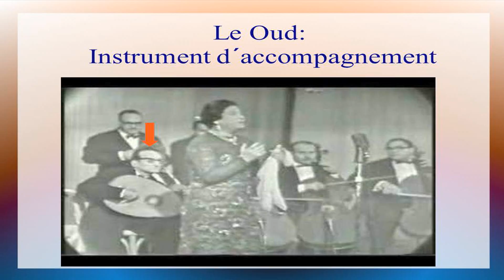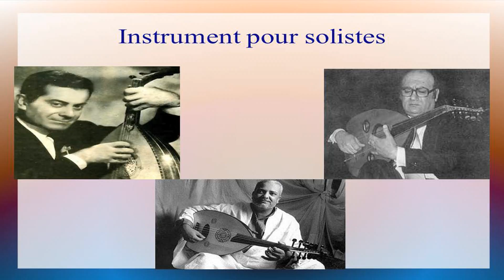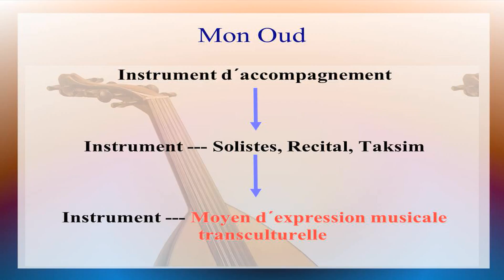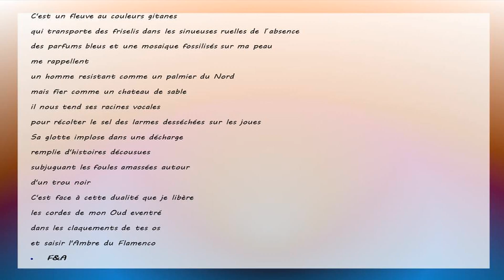Coexistance or no existence? My transcultural oud story | Alaa Zouiten | TEDxMarrakesh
Alaa's transcultural oud story tells how he managed to combine different styles of music,  using the infinity of musical diversity in time & space.

Alaa Zouiten is an Oud player & composer born in Casablanca. Currently, he is studying ethnomusicology at the department of “Transcultural music studies” at the University of Music FRANZ LISZT Weimar. He learned different musical instruments & music theory at a cultural association in Youssoufa at the age of 6. In 2003 he graduated from the Marrakech conservatory & in 2009 obtained a Bachelor of Art & Philosophy in Erfurt. In 2013 he released his 1st album “Hada makan”& kicked off a tour in Germany. In 2015 he got a grant from the Arab Fund for Arts & Culture to record his 2nd album “Talking oud”. In which Alaa continued to push back the technical & aesthetic limits of the Oud in a style between Arabic, Andalusian & jazz music. His musical fusion without prejudices does not claim any hierarchical order of musical styles. Alaa, therefore has a pure artistic creative style with a tendency to continually propose new musical perspectives to celebrate the beauty of music.